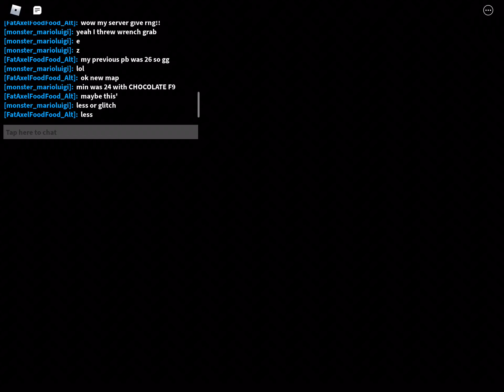losing first try good house duo rng to green cog